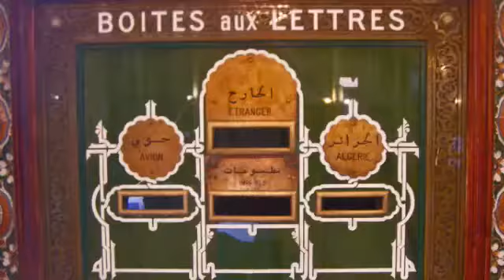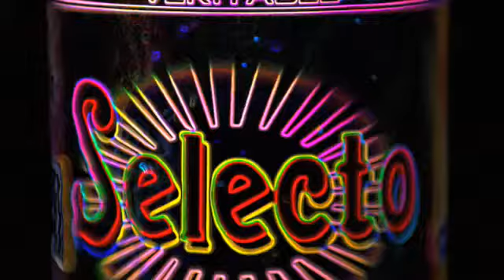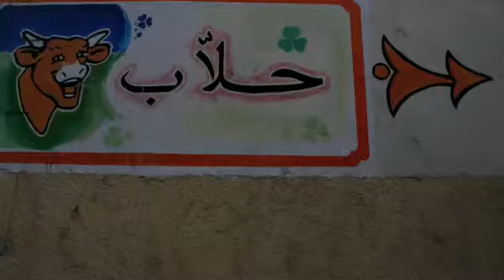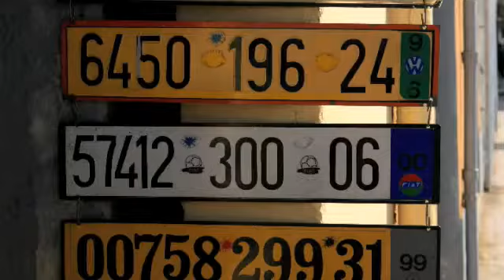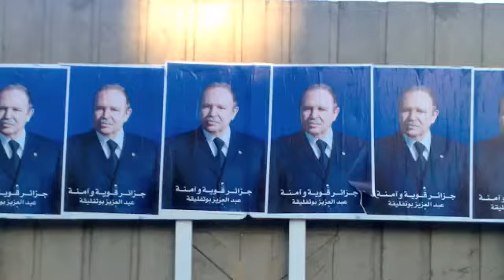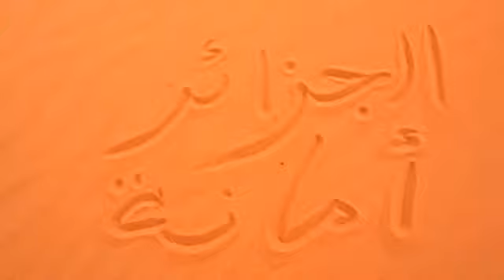BONUS de : ๑۩۞۩๑ Welcome To Algeria ๑۩۞۩๑